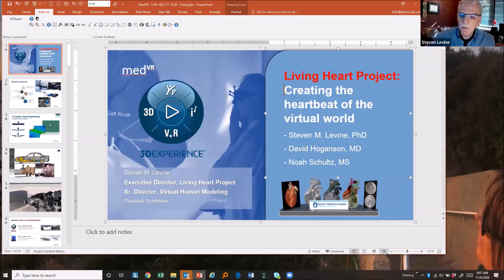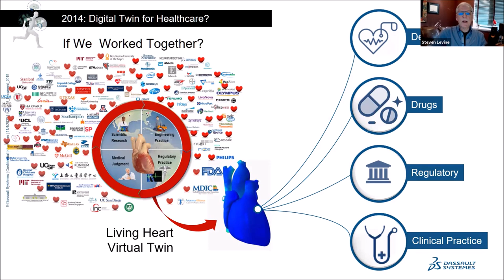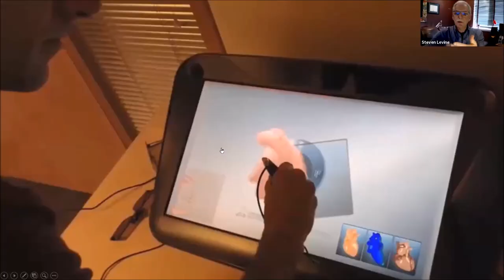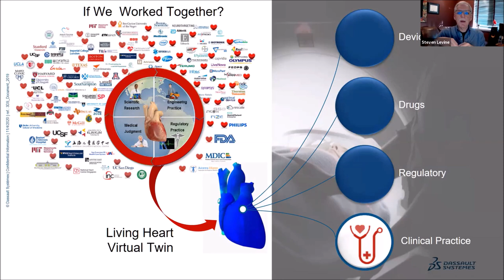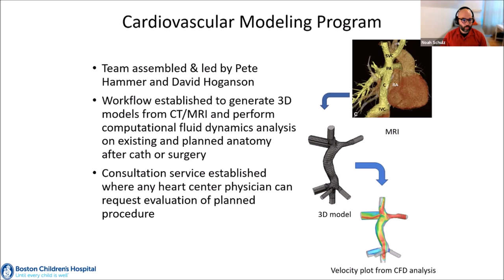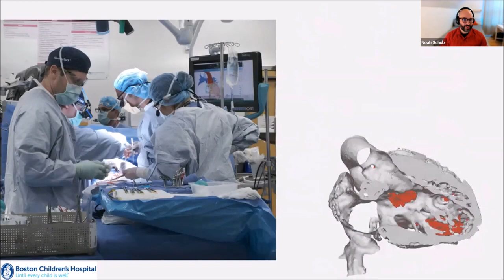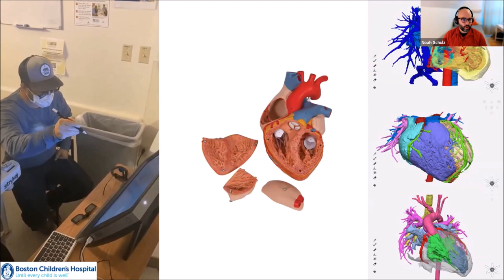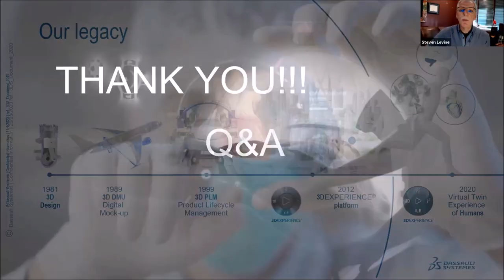Living Heart Project – Crowdsourcing the Virtual Twin of the Human Heart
Talk Overview

Virtual Human Twins have begun to transform the development of new therapies as well as enrich the patient experience, closing the loop between manufacturer and clinical use. The Living Heart Project has brought together a global multidisciplinary community of experts to demonstrate that it is now possible to reconstruct a human heart from the makeup of the tissue, to the ions flowing through the muscle fibers all the way through to the details of the resulting blood flow through the body. Researchers can now reconstruct patient experiences to better understand disease, design and test new treatments. The methodologies are being used at leading hospitals such as Boston Children’s Hospital to perform complex surgeries on the virtual patients to optimize them prior to the real surgery. The Living Heart model is even under evaluation by the FDA to determine if it is possible to use as a surrogate for real patients in a regulatory review.

Speakers

Steven Levine, Ph.D.

Sr. Director of Virtual Human Modeling at Dassault Systèmes

David Hoganson, MD

Assistant in Cardiac Surgery, Department of Cardiac Surgery, Boston Childrens Hospital, and Instructor of Surgery, Harvard Medical School

Noah Schulz, MSME

Senior Research Engineer, Boston Children's Hospital Department of Cardiac Surgery

Moderator

Okeanis E. Vaou, MD
Assistant Professor of Neurology, Tufts School of Medicine and BUSM, Director of Movement Disorders, St Elizabeth's Medical Center

Chapters:

Introduction to 3D Systems and the Living Heart Project (00:00:00):
The presentation begins with an introduction to 3D Systems and an overview of the Living Heart Project, emphasizing its collaborative nature and the revolutionary impact it has on medical science.

The Living Heart Project: A Collaborative Approach (00:04:34):
The collaborative approach of the Living Heart Project is discussed, highlighting the involvement of various organizations worldwide and the shared goal of advancing medical knowledge through the creation of a comprehensive digital heart model.

Overview of the Living Heart Model and its Applications (00:06:45):
An overview of the Living Heart Model is provided, exploring its creation, functionalities, and diverse applications in medical research, education, and clinical practice.

Virtual Reality (VR) and Anatomical Visualization (00:14:30):
The role of virtual reality in anatomical visualization is explored, shedding light on how VR enhances the understanding of complex anatomical structures and aids in medical training and education.

Challenges in Building Patient-Specific 3D Models (00:22:02):
The challenges associated with constructing patient-specific 3D models are discussed, addressing issues related to image quality, anatomical variations, and the intricate process of model creation.

Benefits of Virtual Reality in Surgical Planning (00:27:15):
The presentation delves into the tangible benefits of using virtual reality for surgical planning, showcasing its potential to improve outcomes, enhance visualization, and streamline communication among medical professionals.

Integration of Living Heart Model in Device Evaluations (00:34:10):
The integration of the Living Heart Model into device evaluations is explained, emphasizing how the computational foundation aligns with existing tools like Abacus and how this integration can benefit medical device companies.

Immediate Demand and Expansion of Anatomical Modeling Team (00:38:20):
The immediate demand for anatomical models is discussed, and the presenter outlines the expansion of the modeling team to meet the growing needs of clinicians and surgeons.

Integration of VR Visualization into Clinical Workflow (00:50:57):
The potential integration of VR visualization into the clinical workflow is explored, with a focus on enhancing surgical planning, anatomical understanding, and education for both medical professionals and patients.

Building Patient-Specific Hearts on a VR Platform (01:08:17):
The vision of constructing patient-specific hearts on a VR platform is discussed, showcasing the potential for VR to become a central tool in creating a comprehensive library of diverse patient anatomies.

Specific Focus Areas for Pre-Op Planning (01:09:59):
Specific focus areas for pre-operative planning are highlighted, with a particular emphasis on conditions like VSDs and Double Outlet Right Ventricle, demonstrating the value of 3D models in visualizing complex cardiac defects.